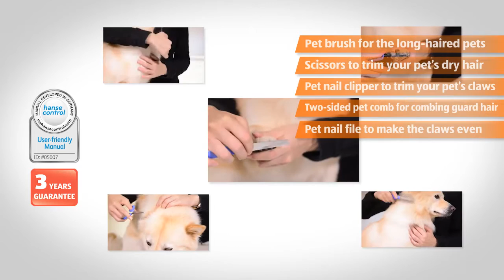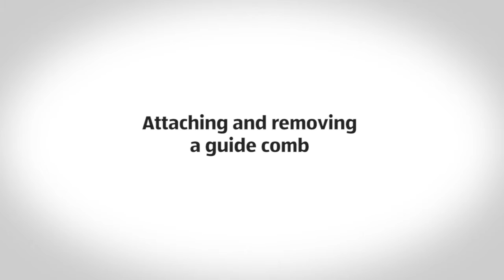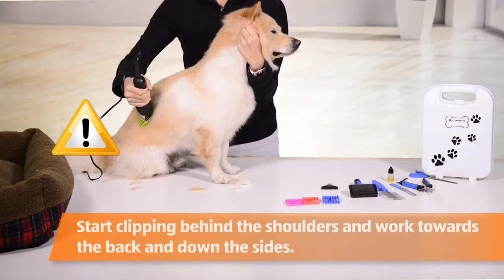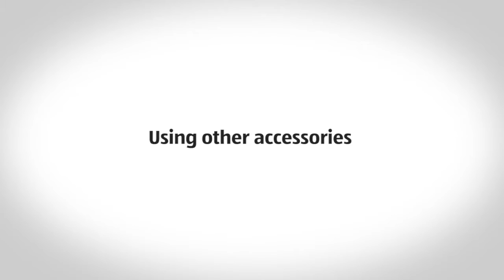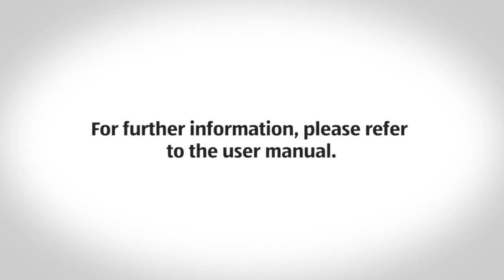Pet Grooming Kit